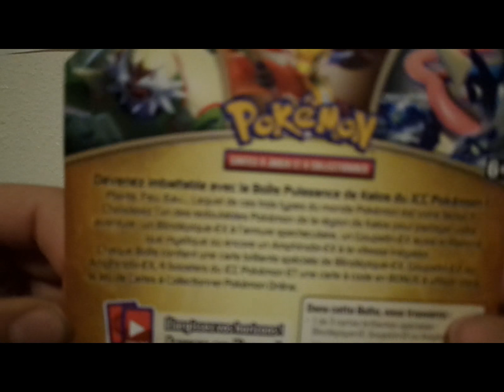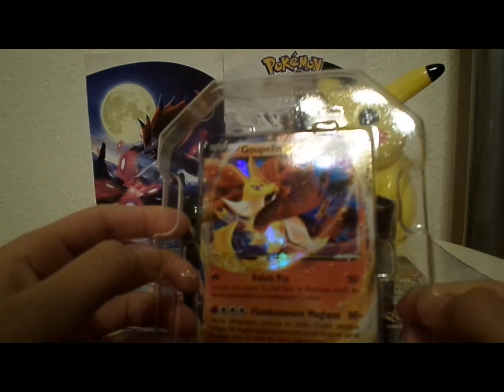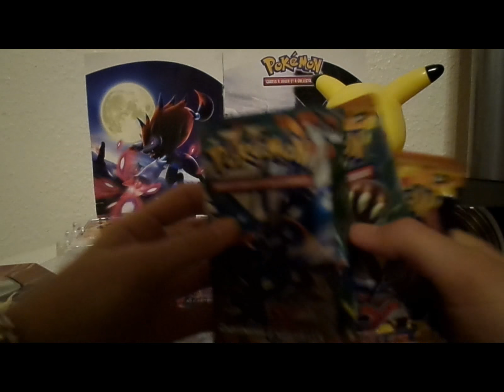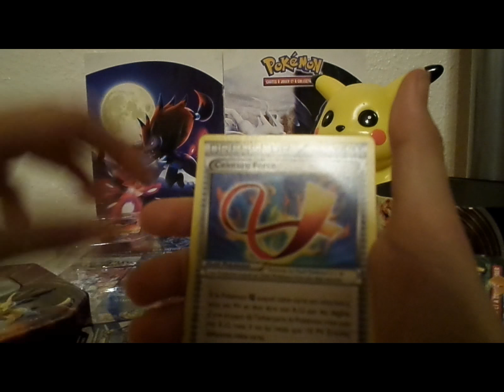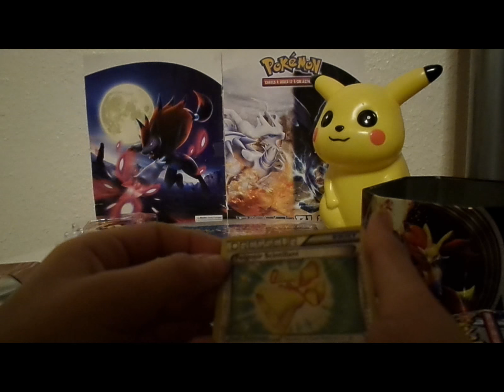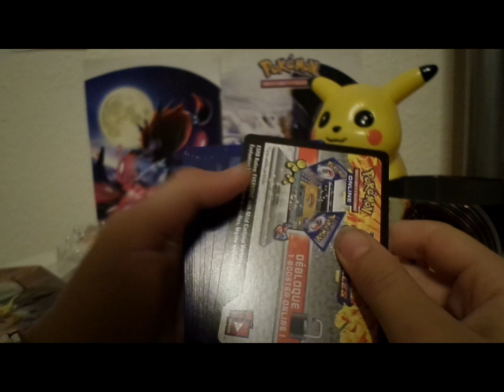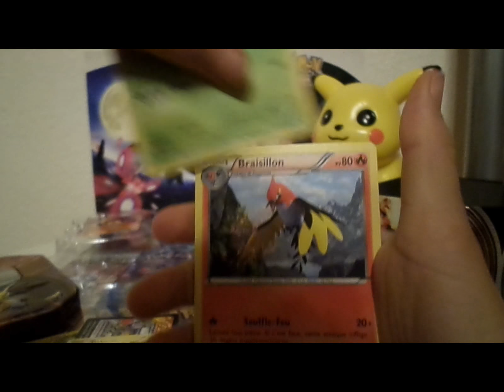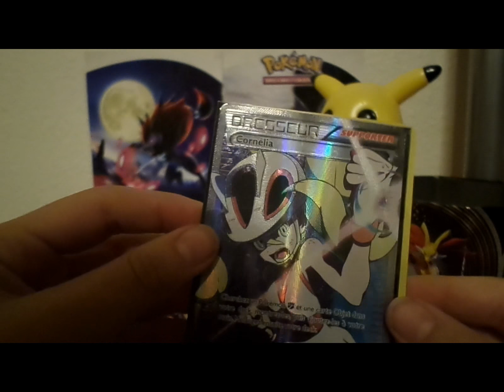Ouverture de la pokébox goupelin EX ! "Une pokébox de fous"!!!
c'est clamiral X et aujourd'hui on se retrouve pour la premiere vidéo d'ouverture de boosters pokémon sur ma chaine : la pokébox goupelin en FR !
C'est vraiment une incroyable ouverture pour une pokébox qui ne contient que 4 boosters !!
En plus je trouve vraiment la box et la carte goupelin Ex magnifique !
C'est vraiment une pokébox de fous !!
J'èspere que la calité d'image sera plutôt bonne même si je pense qu'il y a un peu trop de lumière :) .
N'hésitez pas à me dire ça dans les commentaires .
salut
ouverture du premier booster a 2:30